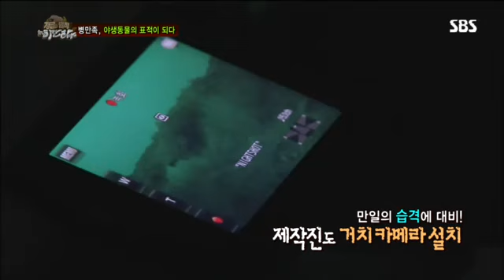정글의 법칙 61회 #2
정글의 법칙 61회 #
,김병만,노우진,박정철,안정환,오지은,정준,김혜성,정글의법칙 히말라야 시청률